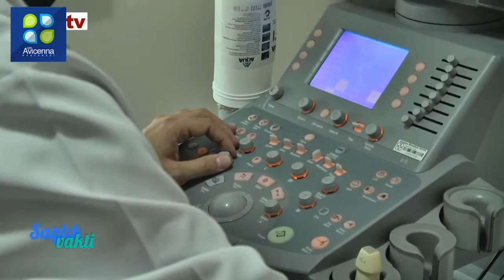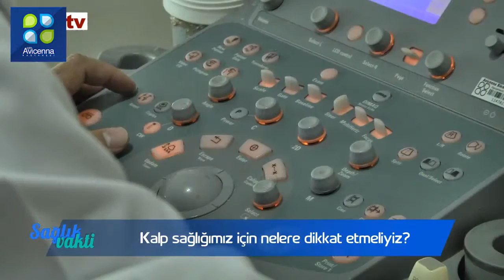Uzm.Dr. Onur BAYDAR - Avicenna Hastanesi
Kardiyoloji Uzmanı Dr. Onur Baydar Sağlık vakti Programı